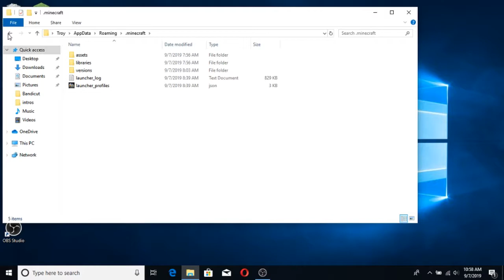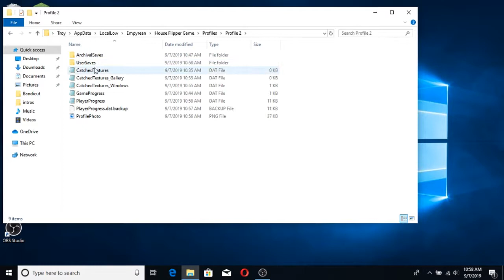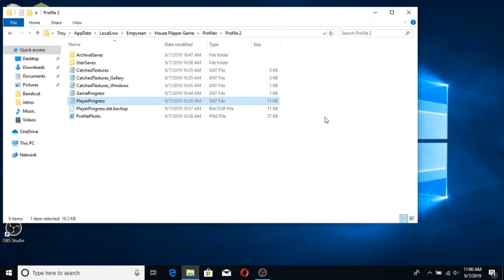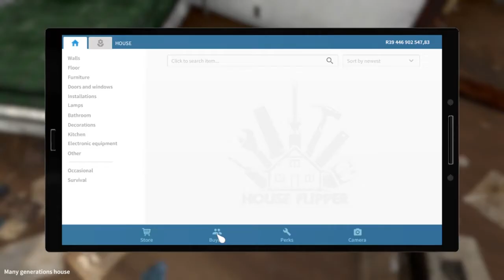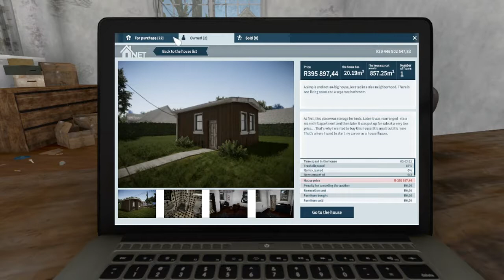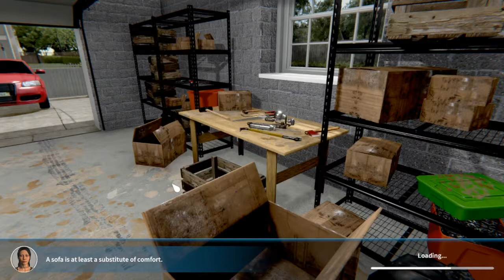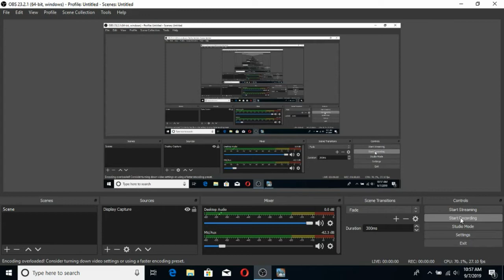house flipper cheat and play